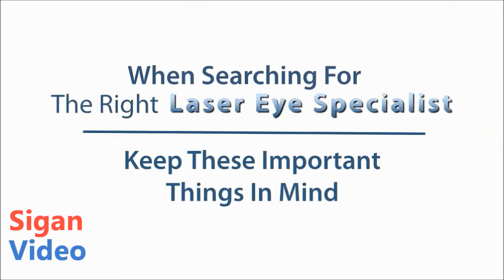Sigan Video Production | Laser Eye Specialists